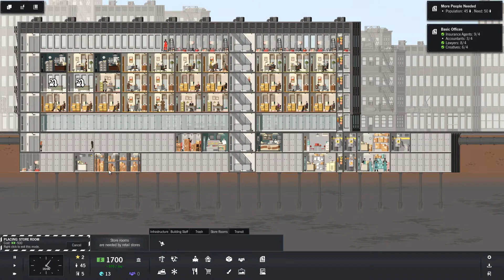Project Highrise (com mods) - As Duas Torres - ep 02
Vamos construir e administrar  um prédio residencial e outro comercial, levando em conta os aspectos comerciais e operacionais envolvidos.